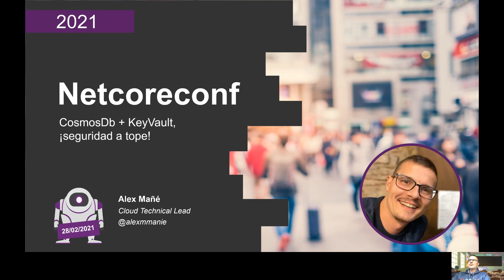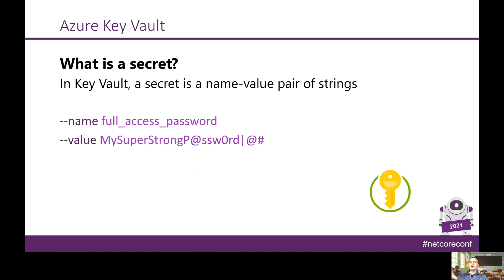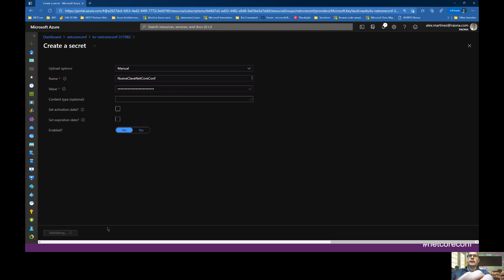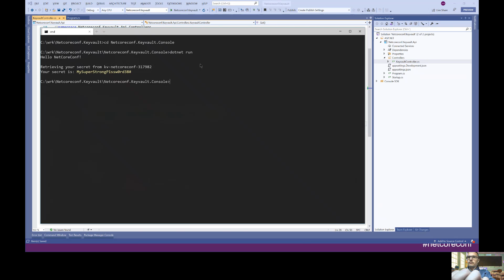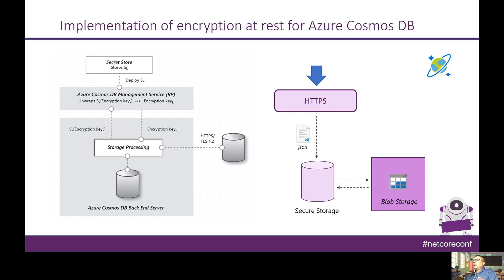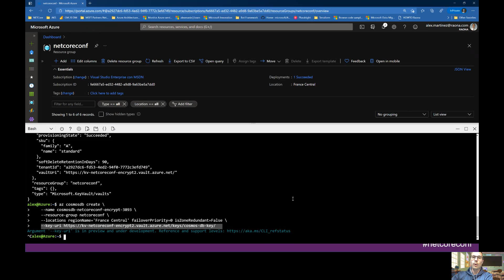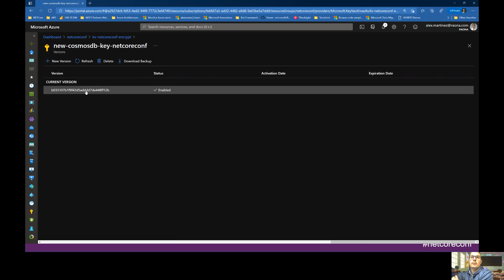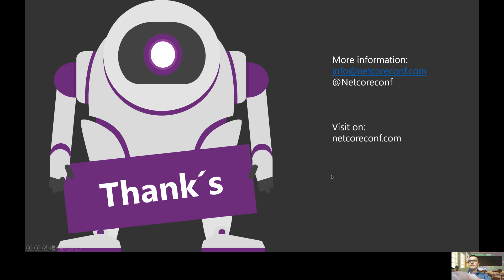Track 2 14:00 KeyVault + cosmosdb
Speaker Alex Mañe
Descripcion Tips para usar de la forma más segura nuestro CosmosDb, usando Azure Key Vault.